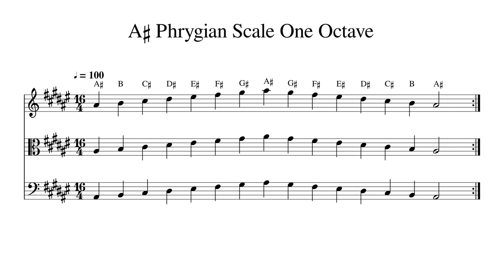A♯ A Sharp Phrygian Scale One Octave at 100bpm Backing Track BnW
Play or sing along. This track features double bass, cello, viola and violin playing A♯ A Sharp Phrygian Scale One Octave at 100bpm. Sheet music is provided on G treble clef, C alto clef and F bass clef.